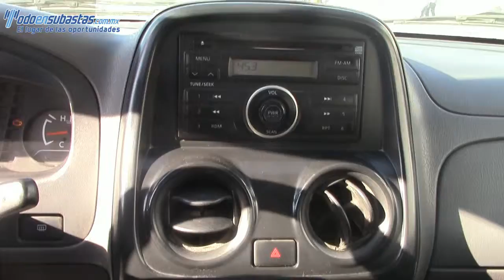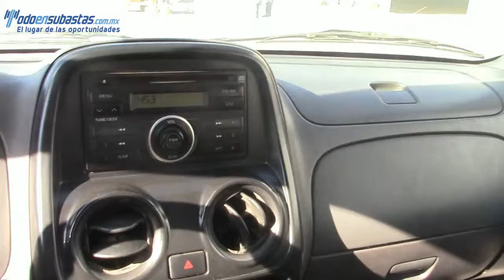026736 Nissan / NP300 Chasis Cabina/ 2011